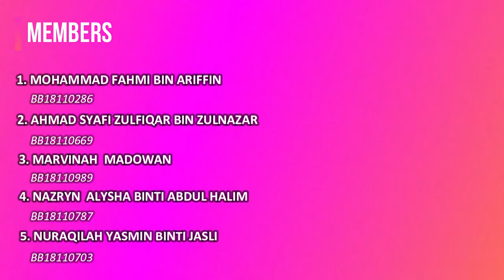Titanic | Video Critique Presentation | ECC Section 13